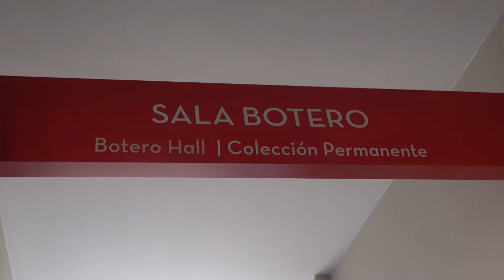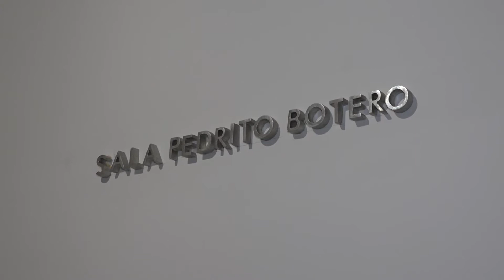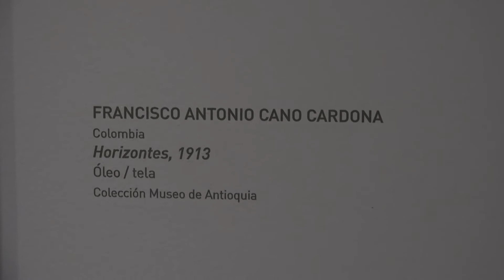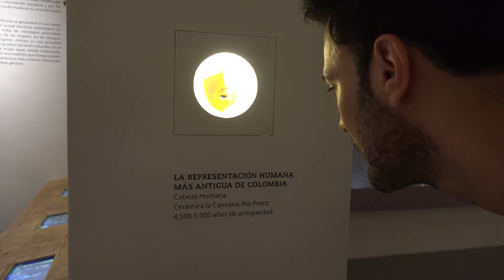Visitamos el majestuoso Museo de Antioquia